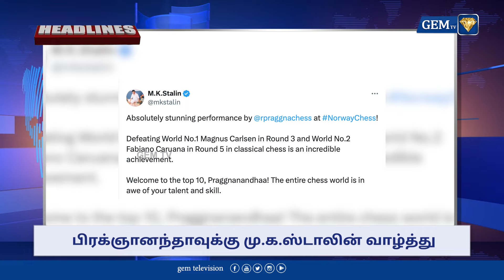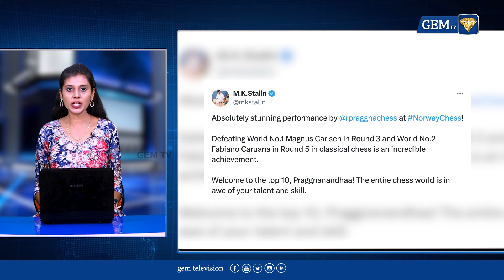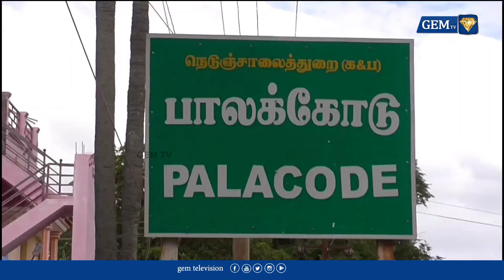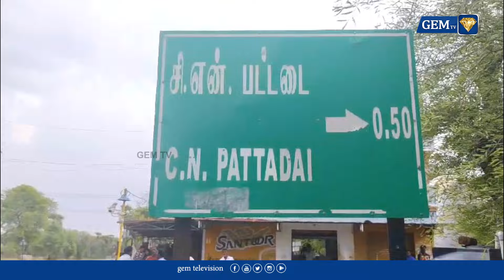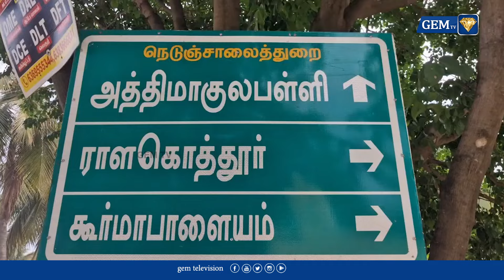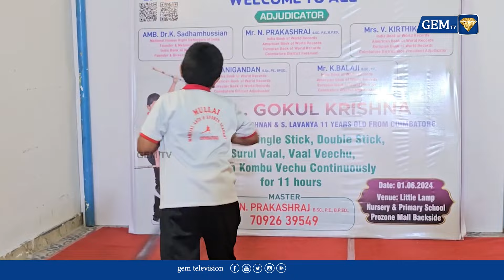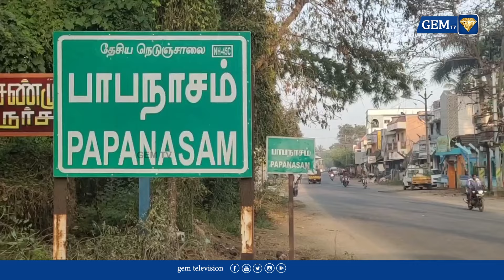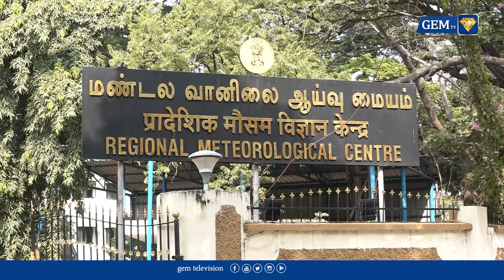வெற்றியில் கால் பதித்த பாஜக? | PM Modi | BJP | GEM TV NEWS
LCN NUMBERS: -
TAC TV : 137
TCCL : 121
VK Digital : 98
Aadhaar Digital Vision: 188
JAK TV : 70
Akshay cable : 145
CTN : 133
U Digital ( Tenkasi )- 533
4k Digital ( Arakkonam ) - 42

afternoon tamil news,
today afternoon tamil news,
today afternoon tamil news headlines,
today afternoon polimer news in tamil,
sathiyam news today afternoon headlines tamil,
today afternoon sun news tamil,
today afternoon live news in tamil,
polimer news live in tamil afternoon,
news live tamil afternoon,
news live tamil rain,
news live tamil bbc,
news today tamil rain,
news 8 live tamil,
news live tamil evening,
bbc in tamil news,
live tamil news weather,
live tamil news headlines,
current news live tamil,
daily news tamil live,
evening tamil news,
e tamil news,
focus tamil news,
தமிழ் news live,
live news tamil weather update,
news live tamil news 7 headlines,
today afternoon headlines news in tamil,
afternoon news in tamil,
afternoon news today in tamil,
today afternoon headlines news in tamil sathiyam,
j news live tamil,
live news tamil j news,
news tamil evening,
news 247 tamil live,
news tamilnadu live tamil,
tamil news flash news,
tamil news live ops,
today afternoon news tamil polimer,
q tamil news,
24 7 tamil news,
news 28 live tamil,
uk tamil news,
news tamil live climate,
news in live tamil,
world news live tamil,
latest tamil news headlines,
latest news tamilnadu live,
tamil evening news today,
live tamil news 7,
live tamil news channels,
afternoon news tamil,
news 10 live tamil,
tamil current news live,
1980 tamil news,
2023 news live tamil,
3.5.2023 tamil news,
tamil news live 7,
30 news tamil,
3 mani seithigal,
4 date news tamil,
news live tamil 7,
today evening tamil news,
24/7 tamil news live,
7th news tamil live,
7 channel tamil news,
7th channel tamil news live,
8 news tamil,
news live tamil headlines